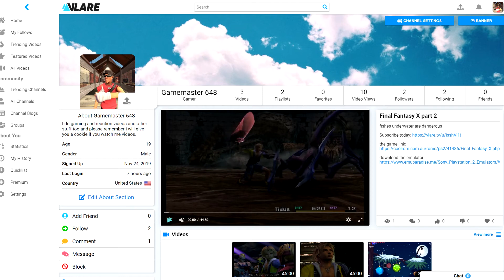Follow me on vlare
No this is not my last video at this point